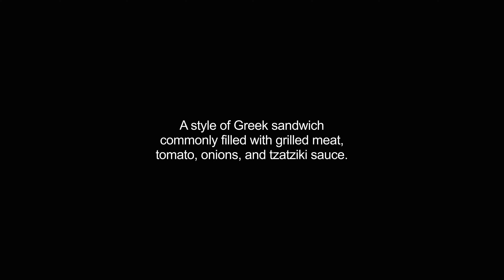gyros video Dictionary meaning and pronunciation